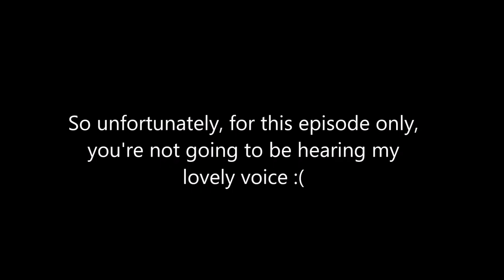Let's Play Minecraft with Connor_M27 #9 - Muted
In this episode of Let's Play Minecraft, I continue exploring the area of the seed that I discovered 2 episodes ago. However, a technical error has muted me for this episode only.

- Credits -
Titles and Graphics created by Connor_M27
and Matthew Strachan
Pre-Video Music - Winning Lines Round 2 Explanation Cue - Keith and Matthew Strachan
Pre-Outro Music - Winning Lines End Bed - Keith and Matthew Strachan